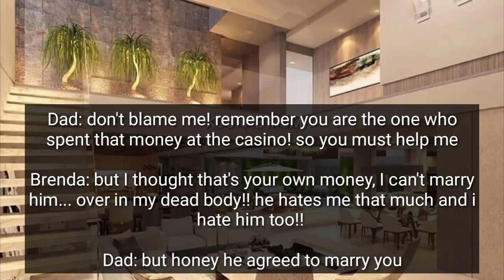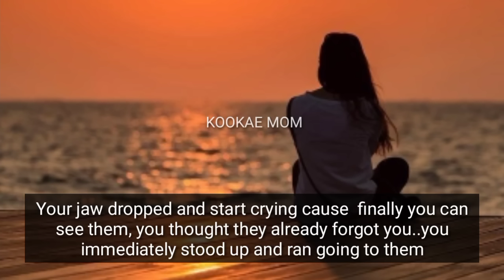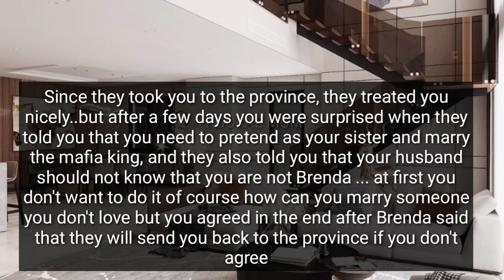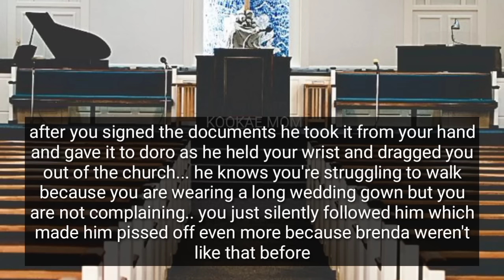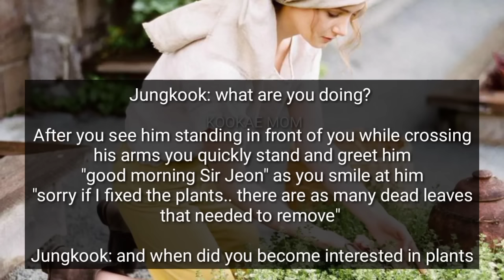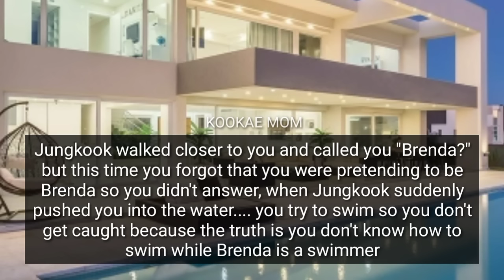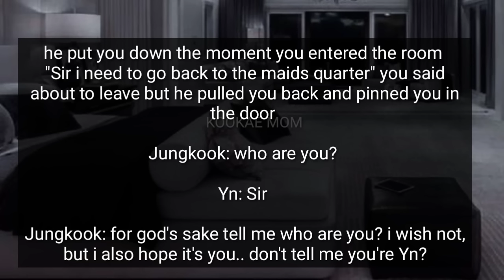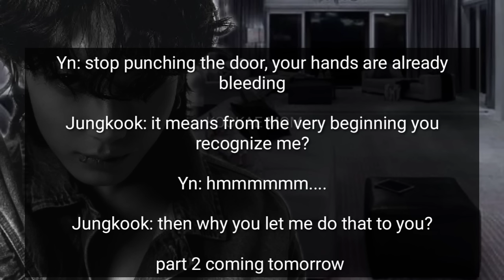You Replace Your Sister as the Mafia's Bride So You will be the one who can Experience His Cruelty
You're being abandoned for 8 years for your family.. you live with your aunt at the province but one day after 8 years your dad and sister came to get you and asked you to pretend as her to marry the Cruel mafia king

•Ido not own anything except the storyline